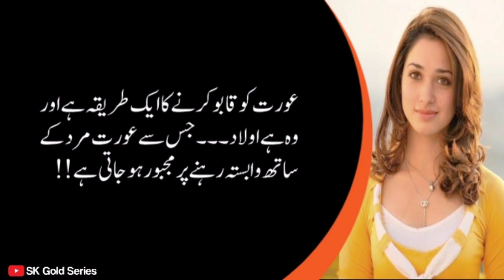Aurat Ko Apne Qabo Me Karna Hai Tu | Best Love Quotes Beautiful Quotes | shorts | Sk Gold Series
1: If You Enjoy This Video. 👌👌👌

#: Follow Me I'm on Instagram as👇👇👇 @shahbaz_khadim_official.